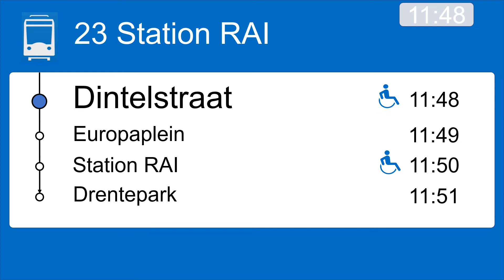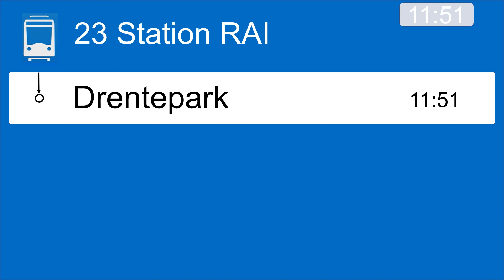Omroep lijn 23 pendeltram